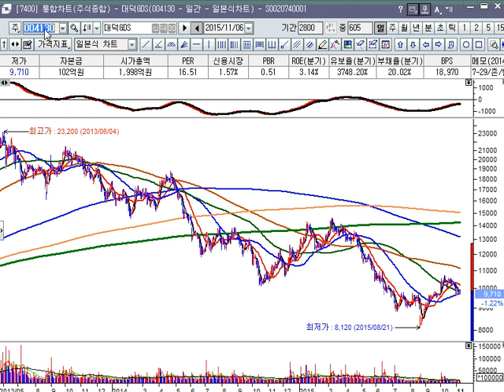[부자아빠 주식학교] 종목진단 15-11-06 (코리아써키트,원풍 등)